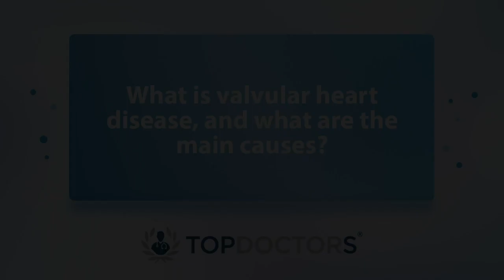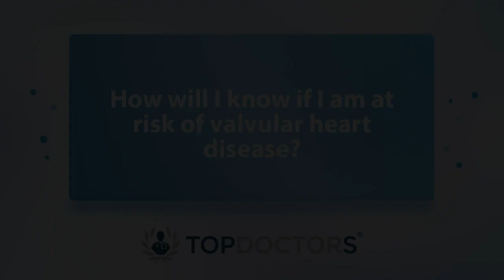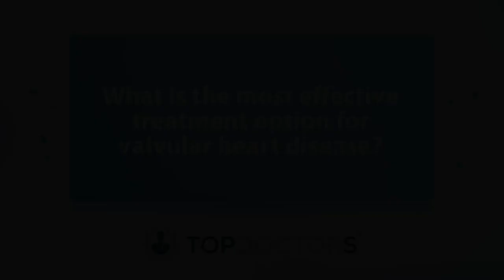What is valvular heart disease, and what are the main causes? - Online interview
In one of our latest informative online interviews, Dr Mick Ozkor, a highly distinguished London-based consultant cardiologist, explains in detail what valvular heart disease is, and tells us how we can reduce our chances of suffering from it.

00:00 What is valvular heart disease, and what are the main causes?
01:42 How will I know if I am at risk of valvular heart disease?
03:19 How can I reduce my chances of suffering from it?
04:32 Is it life-threatening? Can it be cured?
05:31 What is the most effective treatment option for valvular heart disease?